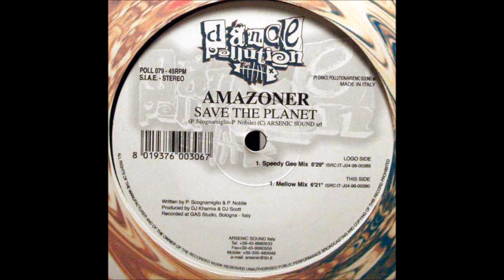Amazoner - Save The Planet (Mellow Mix) -1998-